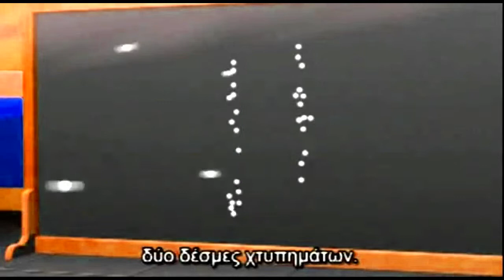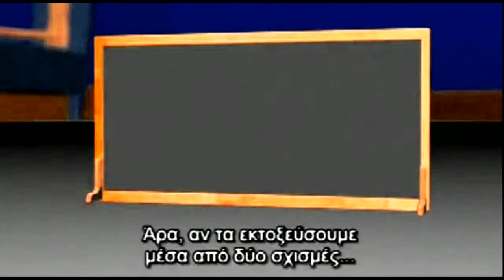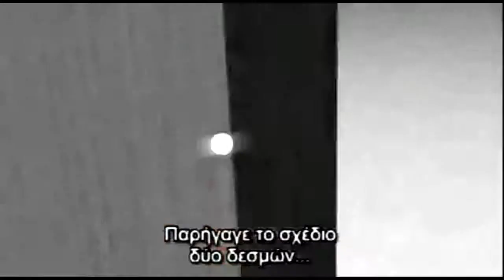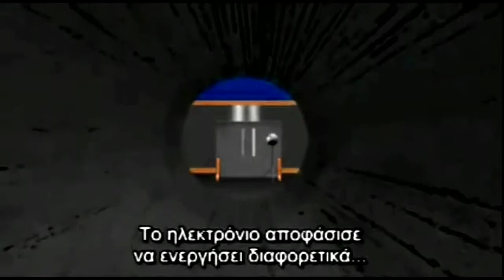Το πείραμα των 2 σχισμών της Κβαντομηχανικής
Το πείραμα των 2 σχισμών της Κβαντομηχανικής και ο ρόλος της παρατήρησης που επεμβαίνει στο αποτέλεσμα!